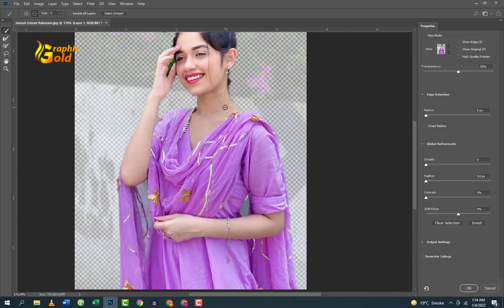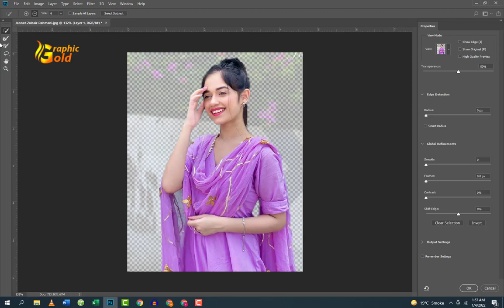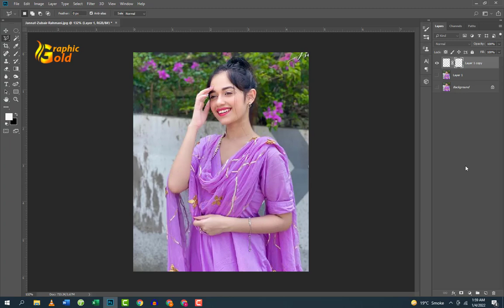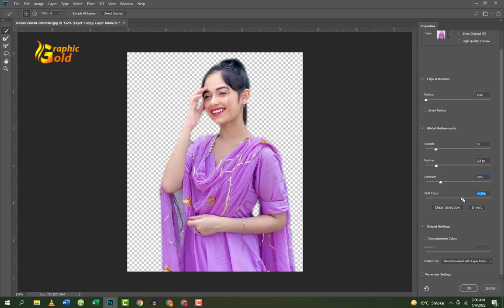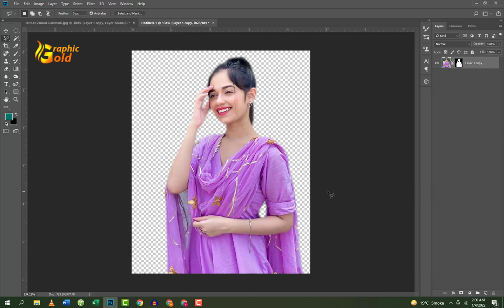How to easily Remove Background in Adobe Photoshop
In this tutorial, we learn how to easily remove Backgrounds in Photoshop.
we will use just a clipping mask and remove the background.